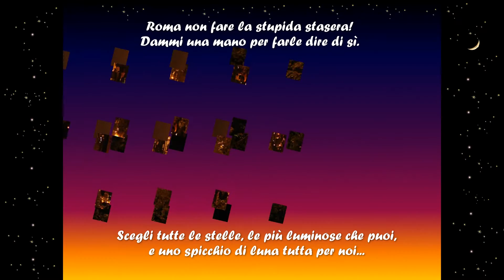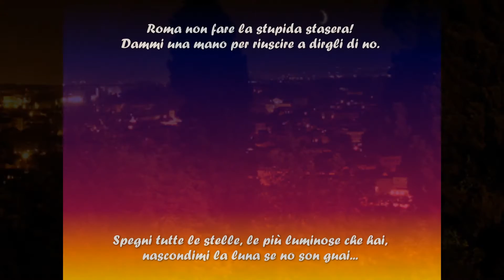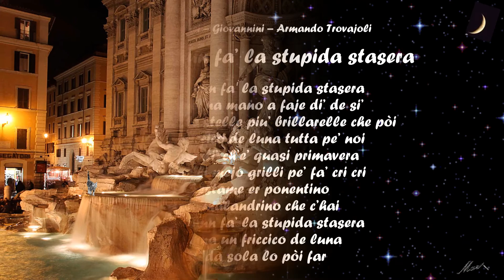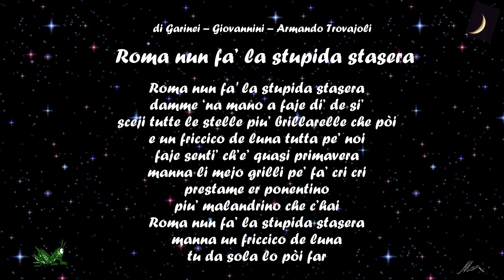Roma nun fa' la stupida stasera